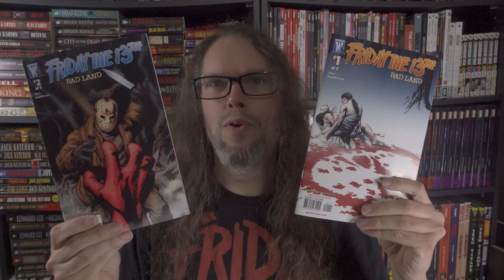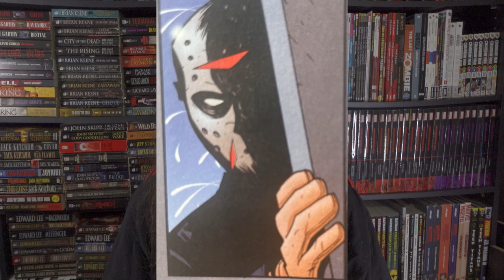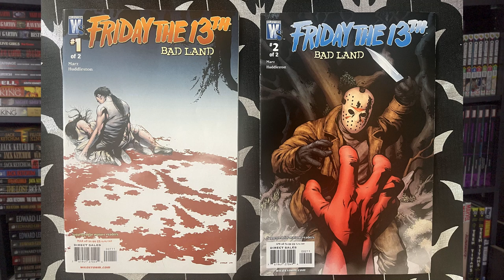Friday the 13th Bad Land (2008) Comic Book Review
Happy Friday the 13th weekend. In this Disheveled Panels episode I read the 2008 Friday the 13th 2 issue story Bad Land.

0:00 intro
0:29 what’s it about
1:04 who did it?
1:34 favorite panel
1:58 final thoughts